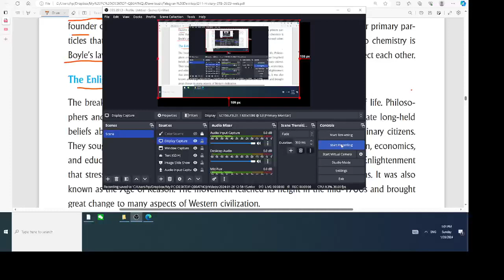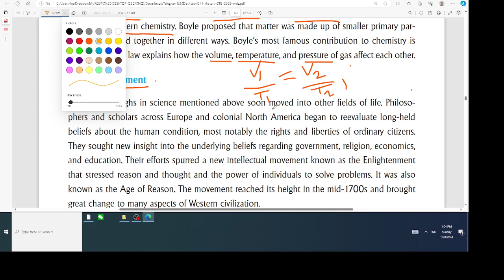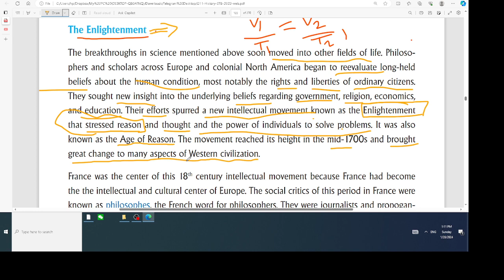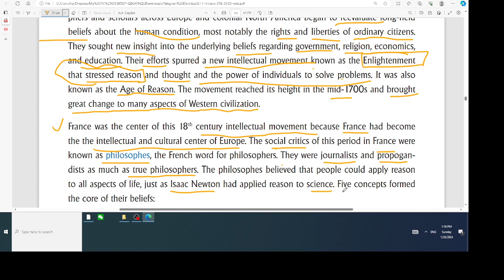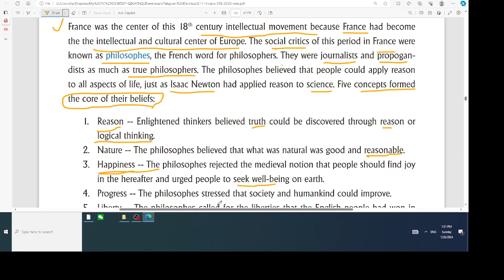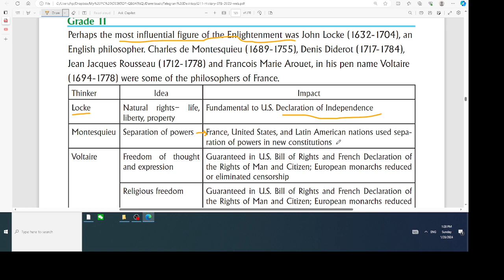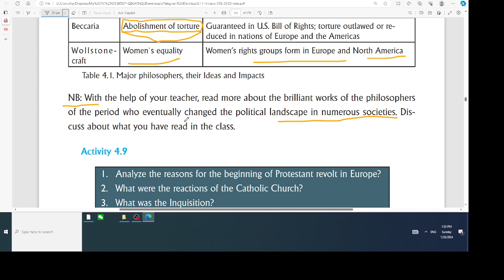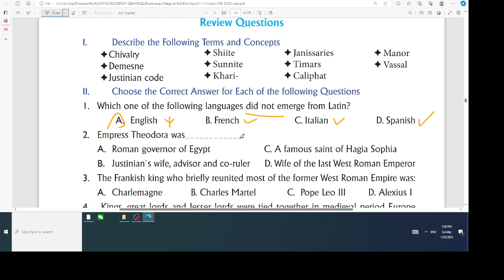GEOGRAPHY GRADE 11 UNIT5 PART4 NEW CURRICULUM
GEOGRAPHY GRADE 11 UNIT5 PART4 NEW CURRICULUM#social#